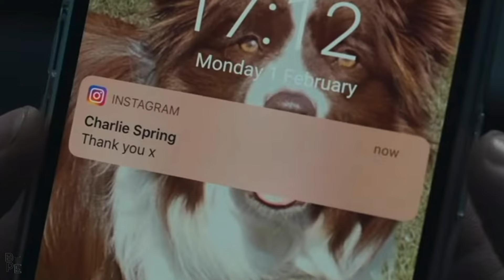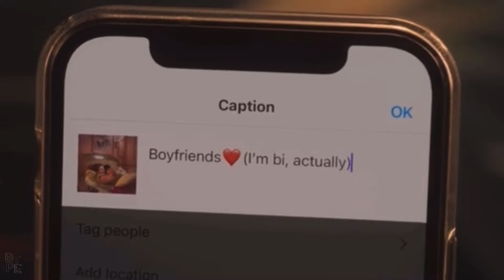Nick Nelson (and Charlie Spring)-Boy Bi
This is an edit of Nick Nelson from the Heartstopper show based on the books and web comics of the same name by Alice Oseman. It’s edited to the song Boy Bi by Mad Tsai. I recently heard this song and thought it would fit Nick. Although it doesn’t perfectly fit Nick, I wanted to make this edit for fun, and to convey some of Nick’s feelings and his experience. I don’t own any of the clips, or the song used.